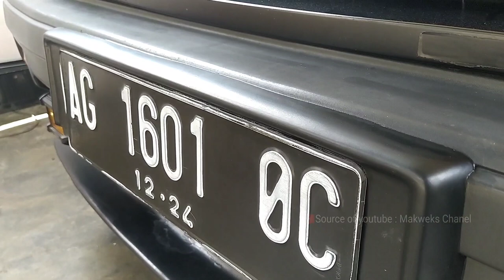Civic Wonder SB4 Memakai Dudukan Plat Super Keren | Makweks Chanel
Biar Dudukan Plat Civic Wonder anda Keren seperti Black Spider langsng saja order di DNS  Auto part ato bisa hbungi Om Dhani Bandung di HP. 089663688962

vlog vidoe civic
video civic
video civic 2022
video civic type r
video civic 2021
video civic hatchback
video civic 2020
straight to video civic theatre
santali video civic kora
civic video windsor
civic video tauranga
civic a video
civic video australia
civic video auckland
civic video ad
civic video armidale
civic audition video
videos honda civic autocross
acabamento vidro civic
civic video bunbury
civic video bowen
civic video busselton
civic video bankstown
civics video bp
civic video hervey bay
black honda civic video
black civic video
civic video cairns
civic video campsie
civic video corrimal
civic video commercial
civic video cd player
civic car video
civil construction video
civic center viral video
cromado vidro civic
civic tv videodrome
video game civic development
honda civic video download
civic video five dock
desbloqueio video civic g10
videos de civic 94
civic video edensor park
civic video esperance
video on civic education
video games civic engagement
civic engagement video
civil engineering video
civic video frankston
civic video format
civics videos for students
civics videos for middle school
civics videos for elementary studentsw
honda civic video format
honda civic video formatı
civic for video
video grand civic
honda civic video games
civic video glenfield
civics video gujarati
civics video game
honda civic video im gay
8th gen civic video game
video honda civic 2022
video honda civic type r
video honda civic 2021
video honda civic
video honda civic 2020
video honda civic wonder 2 pintu
civic video henderson
video honda civic 2008
video honda civic 2019
civics video in hindi
honda civic video izleme
honda civic video in motion
honda civic video input
civic video izleme
vidoe civic jakarta
vidoe civic jazz
vidoe civic jadul
civic video kalgoorlie
civic video kiosk
civic video locations
civic video logo
civic video lakemba
last civic video
civic video malaga
civic video mackay
civic video margaret river
civic video maylands
civic video near me
civic magic seats video
civic video nz
civic video new releases
civic video newtown
civic video nambour
video novo honda civic 2021
new honda civic video
video novo civic 2022
video nuova honda civic
civic video open
honda civic video oynatma formatı
honda civic video oynatma
video of honda civic
yeni honda civic video oynatma
2020 honda civic video oynatma
2018 honda civic video oynatma
honda civic video player
civic video padstow
vidoe civic quattro
vidoe civic quantum
video civic questions
2021 honda civic video review
video type r
honda civic video review
2022 civic video review
2016 honda civic video while driving
civic white video
yeni honda civic video
video de formacion civica y etica
video formacion civica y etica
vidoe civic zet
vidoe civic zenith
vidoe civic zidane
01 civic video
10 civics video
honda civic de 1995
video honda civic 2015
vidoe civic 3 door
vidoe civic 3 pintu
vidoe civic 3d
vidoe civic 4x4
vidoe civic 4g
vidoe civic 4x
vidoe civic 4 tak
vidoe civic 6 gen
vidoe civic 6g
vidoe civic 65
vidoe civic 7 seater
vidoe civic 7 gen
vidoe civic 7g